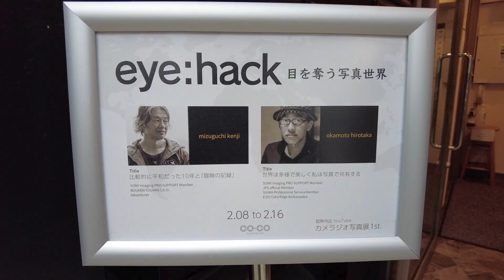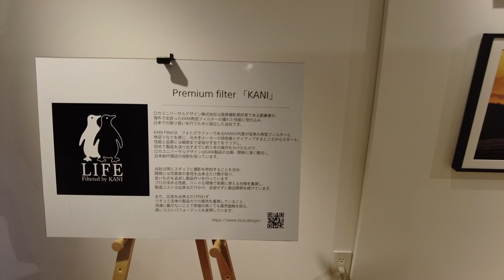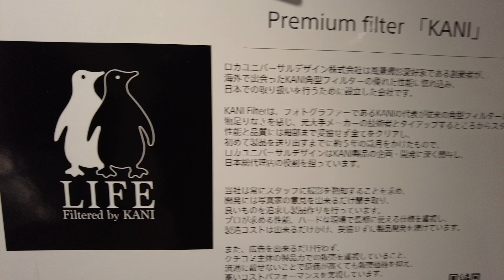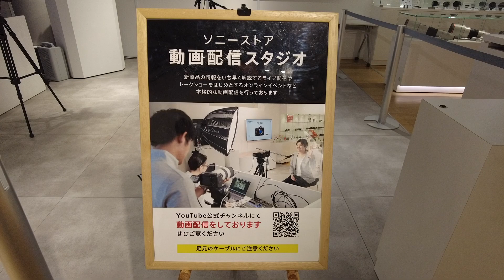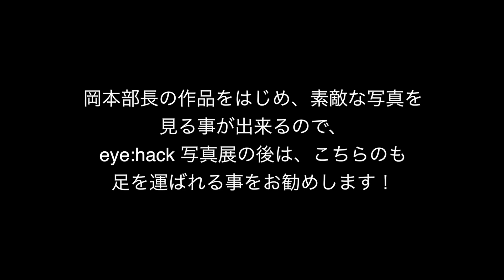SONYストア銀座 KANIフィルター ミニ写真展に行って来ました！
アルファホビー部　岡本部長の作品が展示されてるSONYストア銀座の　KANIフィルター　ミニ写真展に行って来ました！

☆チャンネルは出張写真撮影、映像制作、撮影代行のフジモトエボリューション合同会社のYouTubeチャンネル　「藤元どうが」です

photographer＆Videographer の藤元です。SONY AマウントフラックシップSONY α99ⅡやSONY Eマウント高画素機のα７R3、SONY 高感度番長！α7S3、SONY最後の一眼レフフラックシップコニカミノルタα7digital、α900、α550など自身が所有するデジタル一眼カメラで撮影した写真の紹介。レンズ、撮影アクセサリなどのレビュー、ドローンでの空撮、ビデオカメラなどの撮影機材や新たに購入したアイテムをご紹介したり、気になった機材、道具、趣味的なものを、色々とご紹介させて頂いてます。